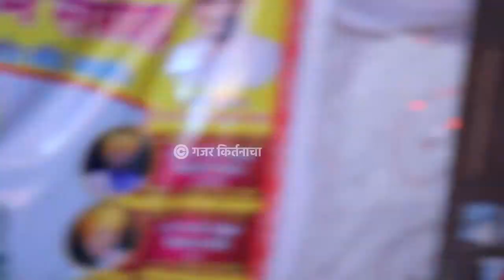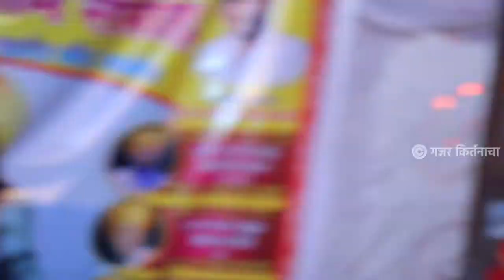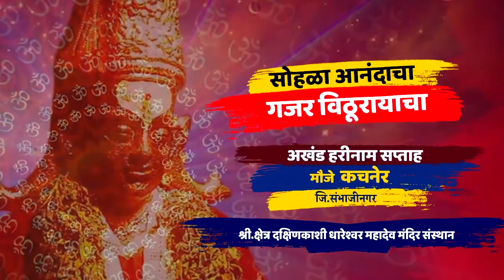महाराजांचे किर्तन पहिल्यांदाच | यु-ट्यूब वर ह.भ.प. विठ्ठल महाराज चनघटे शास्त्री | Vitthal Changhate